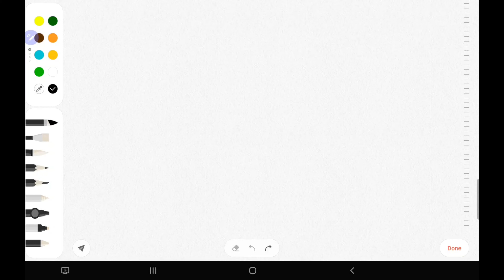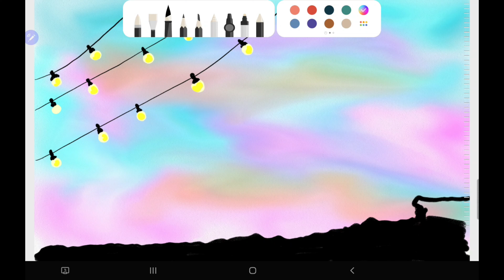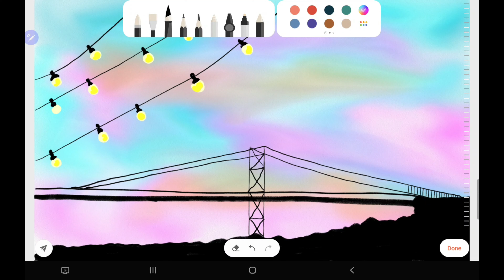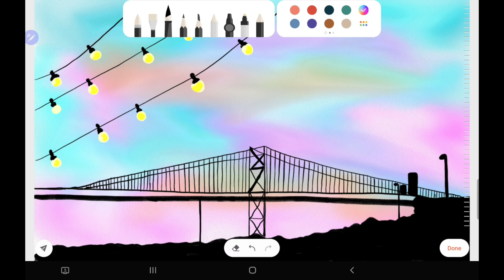Bridge scenery drawing / painting / digital art / digital painting [ mediARTation]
Hello everyone today I've made some basic digital painting illustration of beautiful bridge scenery.